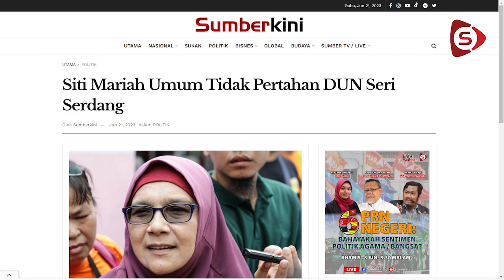Seri Serdang Masih Kerusi AMANAH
Pengarah Mobilisasi AMANAH, Sany Hamzan berkata kerusi Seri Serdang adalah milik parti AMANAH (PH) dan tidak akan ada pertukaran dengan mana-mana parti.

Terdahulu, Ahli Dewan Undangan Negeri (ADUN) Seri Serdang itu memilih tidak mempertahankan kerusi disandangnya pada Pilihan Raya Negeri (PRN) Selangor kali ini.

Wartawan: Mior Firdaus (Pelatih UiTM)
Visual Editor: Zam Izham